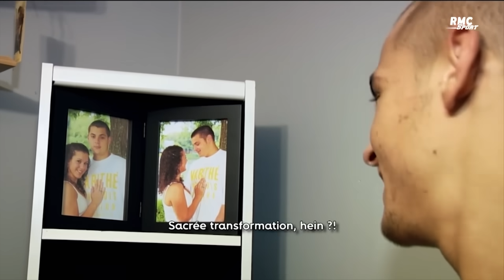UFC 302 : Makhachev v Poirier, le film avant un combat pour entrer dans la légende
Après sa victoire face au crack français Benoit Saint Denis, la légende américaine du MMA Dustin Poirier se voit offrir sa 3e chance de devenir, enfin, champion du monde de la catégorie la plus dure de l’UFC : les -70kg lors du combat vedette de l’UFC 302.
Mais face à lui, le plus gros problème actuel de ce sport, le Russe Islam Makhachev qui semble intouchable depuis son titre obtenu et défendu contre le monstres Charles Oliveira et Alexander Volkanovski.
En battant rapidement à présent Dustin Poirier, un immense nom, Makhachev pourrait dans les esprits se rapprocher de son maître Khabib Nurmagomedov, considéré comme l’un des GOAT du MMA.
Tombeur de Conor McGregor, Justin Gaethje, Max Holloway et bien d’autres stars du MMA, Dustin Poirier a échoué deux fois pour le titre, face à Khabib Nurmagomedov et Charles Oliveira.
Très peu de monde lui donne une chance. Mais ce film raconte pourquoi il est bel et bien capable de réaliser l’un des plus grands chocs de l’histoire du MMA.

Ne manquez rien des combats de l’UFC en vous abonnant à RMC Sport 2

Suivez l’UFC avec RMC Sport sur tous nos réseaux ✓